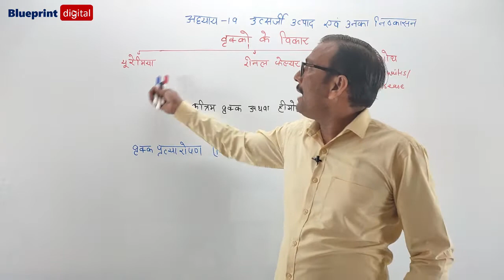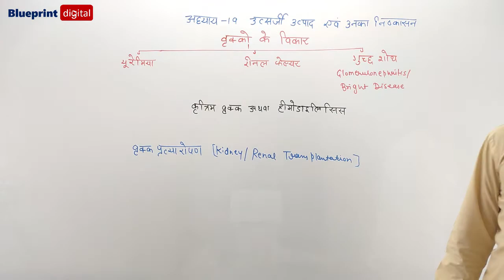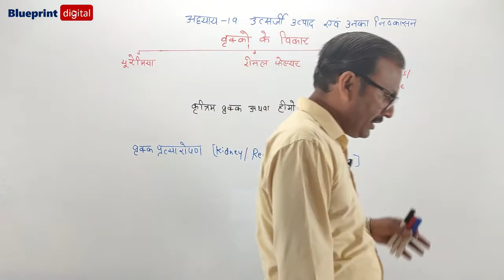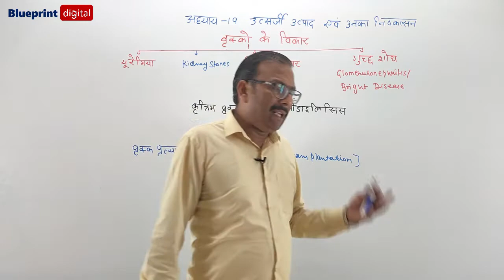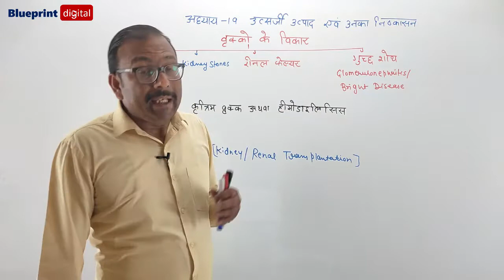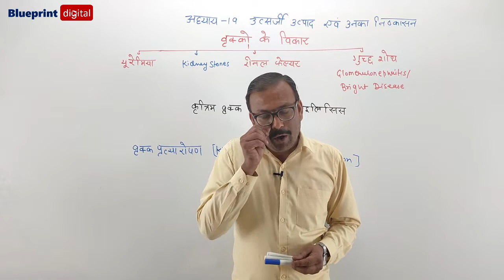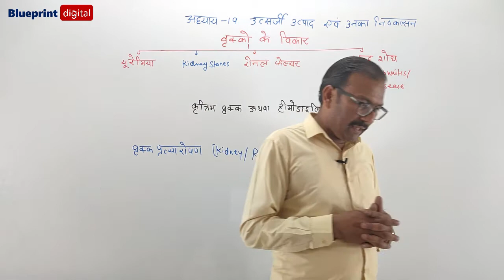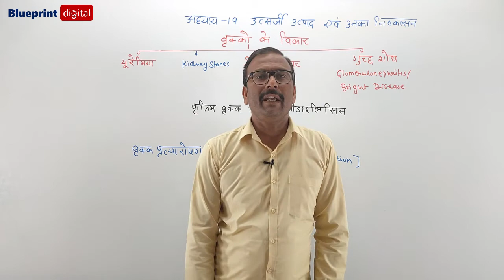Disorders of Kidneys | Artificial Kidney or Haemodialysis | Hindi Medium | Biology Class 11 Ch 19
Jeev Vigyan Class 11 @BlueprintDigitalnr